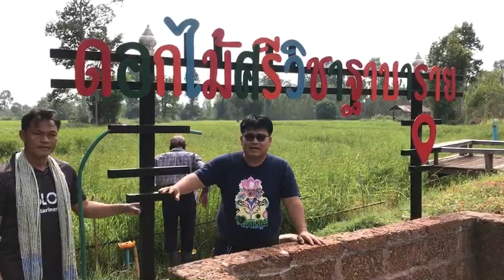น้ำผุด ธนาคารน้ำใต้ดิน อบต.หนองหมี